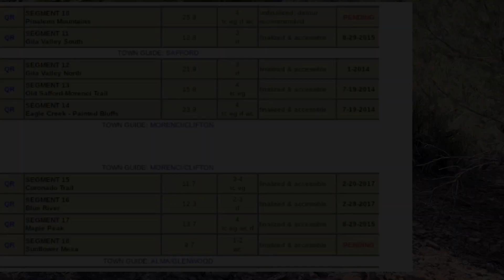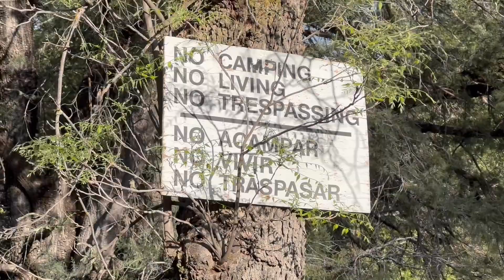300+ Miles Down | Grand Enchantment Trail Ep 24